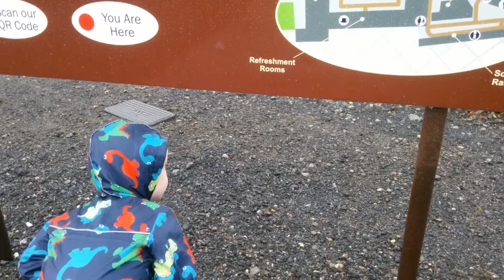Arriving at Didcot Railway Museum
For Stella and Leon.